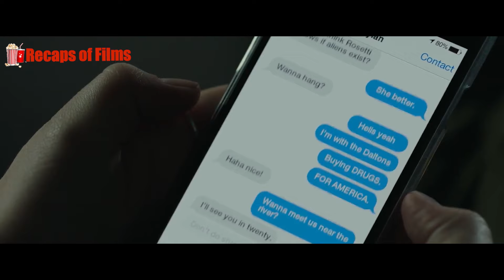Students Start Exploding in Class scary stories and Struggling to Stay Alive|Movie Recap Spontaneous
Students Start Exploding in Class scary stories and Struggling to Stay Alive|Movie Recap
Spontaneous  by Movie Summary

 When students in their school begin exploding, two students struggle to survive in a world where each moment may be their last.
scary stories movie name recapped (Spontaneous)

00:00 - [ Content of first chapter ]
03:00 - [ Content of second chapter ]
05:00 - [ Content of third chapter ]

👉🏿 IGNORE TAGS🖐🏿

You can discover more about movie recap, you must visit: Movie Summary Channel

This video is presenting movie recap valuable information but also try to cover the following subject:
-Movie Recap
-movie summary
-movie review
-movie recaps

One thing I observed when I was searching for info on movie recap was the lack of pertinent information.
Movie recap however is an subject that I know something about. This video for that reason should be relevant and of interest to you.
Our channel has other related video clips about movie summary, movie review and movie recaps
If you were looking for more details about movie summary or movie review did this video aid?